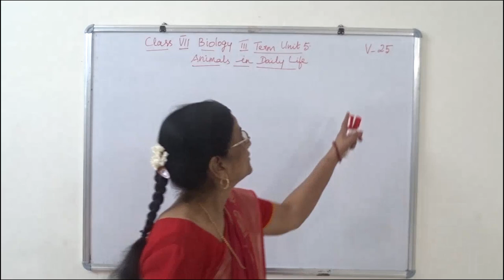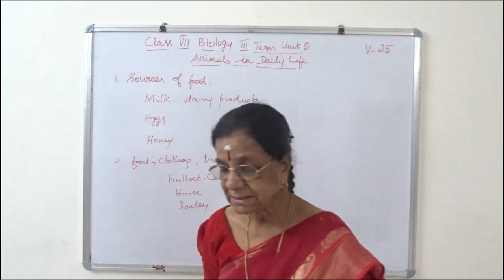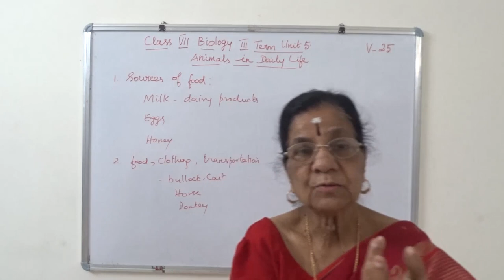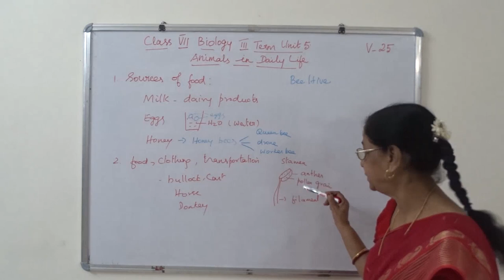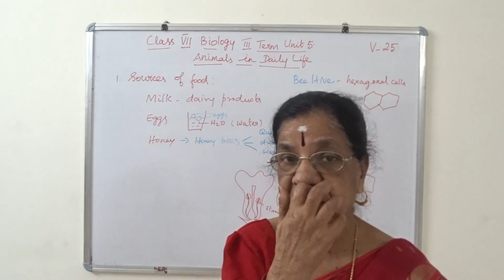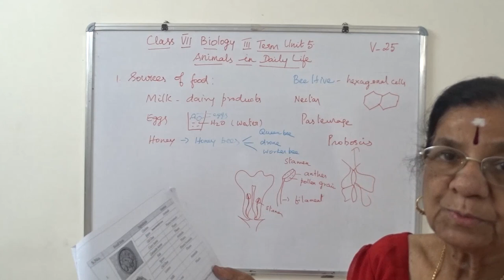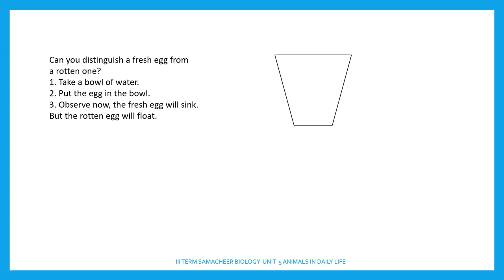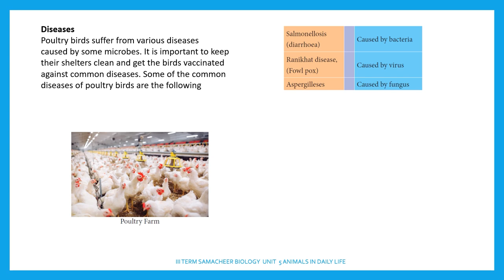Class VII Main Biology Video 25 III Term Unit 5 Animal in Dailylife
III Term Unit 5 Animal in Dailylife